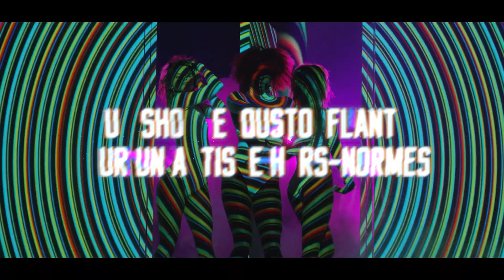M.POKORA - MY WAY TOUR - LE CONCERT AU CINEMA !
Revivez le MY WAY TOUR de M.POKORA au cinéma !

Séances exceptionnelles les 7, 8 et 9 novembre dans toute la France !